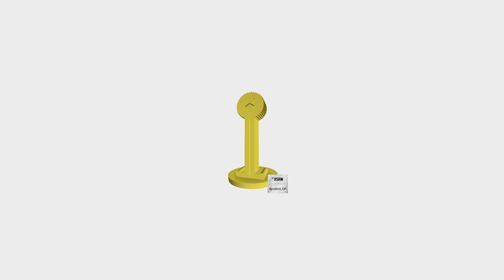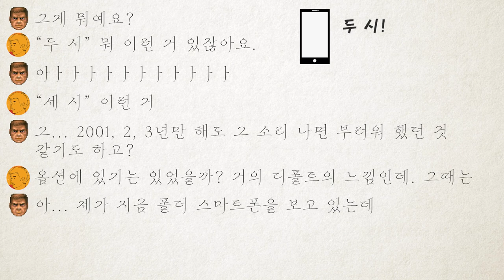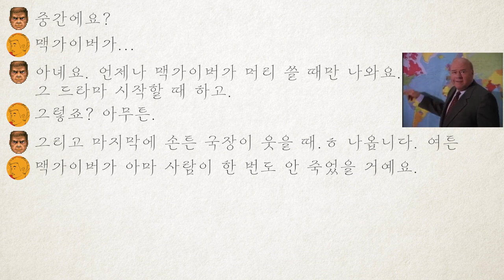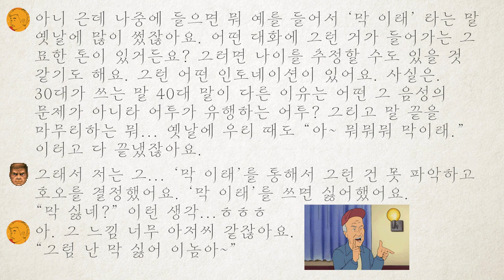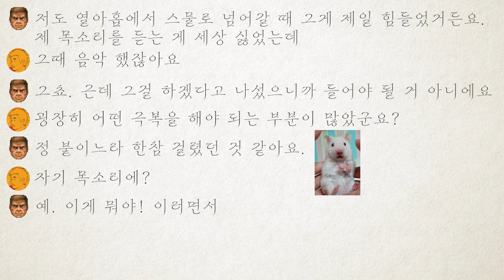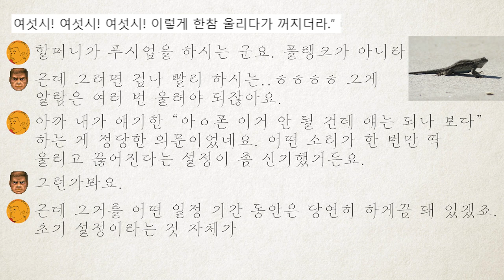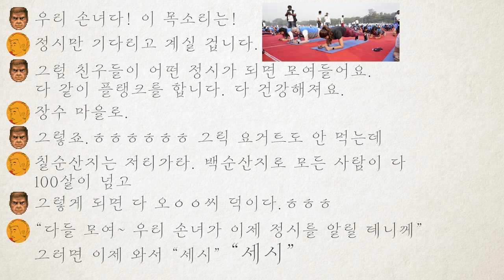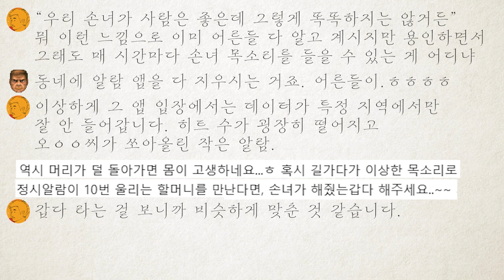[2021년 4월 장원]할머니 휴대폰 알람으로 군수되기